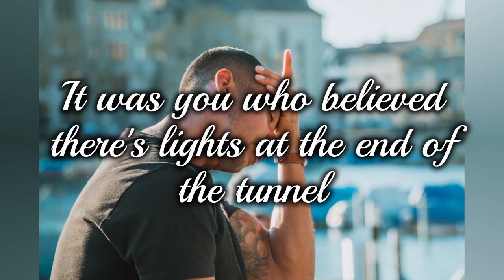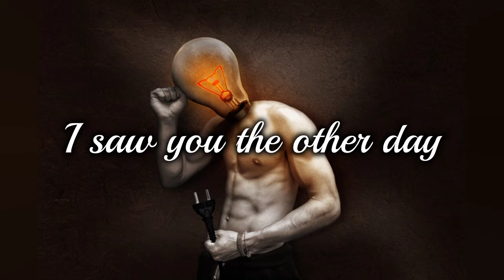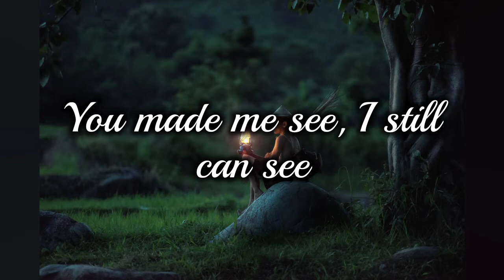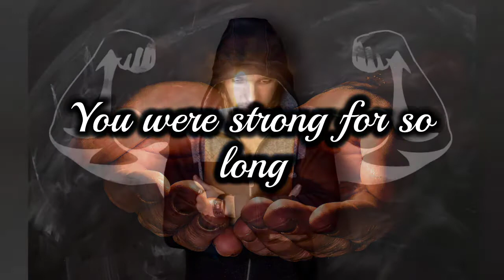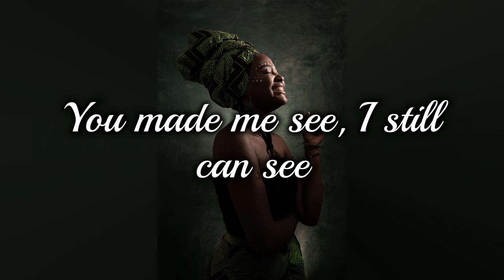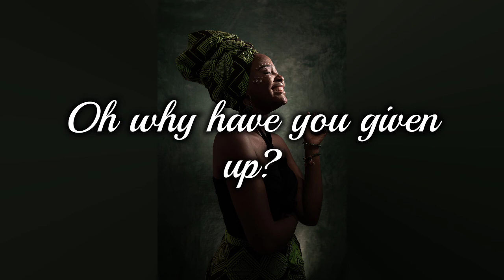WHY - Manjaja (Lyrics)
In times like this, hopes wane, dreams fizzle, limbs grow weak.

What happens to your dreams, your affirmations and your resolve? Why have you chosen to give up now? Rise!